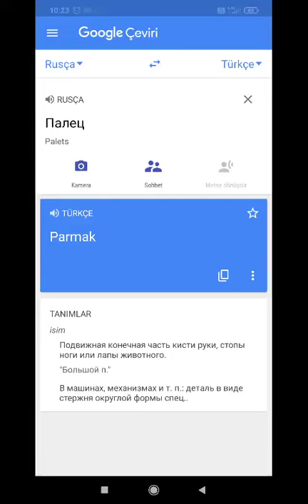palets - parmak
Всем привет.🙋🏻‍♂️🙋🏼‍♂️

Vy khotite vyuchit' turetskiy?
Вы хотите выучить турецкий?
Türkçe öğrenmek ister misin?

я Учу русский(ya uçhu russkiy)
Учим русский вместе(Uchim russkiy vmeste)
(◍•ᴗ•◍)
(◕ᴗ◕✿)

Ezber yapıp ekran kayıtlarını you tube'a yüklüyorum.
Rusça öğrenmek istiyorsanız takipte kalın😊